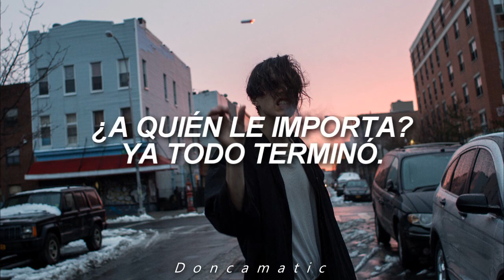Negative xp - Die alone (Traducida al español)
//ACLARACIONES//
*"No más usar el corazón en mi manga" o "heart on my sleeve" es una expresión utilizada para decir que de la relación, él fue el que entregó su corazón fácilmente, o demostró demasiado su amor.
*"escupir mis tripas" esa es literalmente la traducción a lo que dice la letra de la canción, desde mi punto de vista creo que quiere decir que confesó todos sus sentimientos, o su amor abiertamente. Decidí dejar la traducción de esa forma porque ya saben, no me gusta cambiar demasiado la letra, además de esta forma ustedes pueden tener sus propias concepciones de la letra.
*"La forma en la que me hiciste azul": "blue" o "azul" es utilizado para referirse a un estado de tristeza, depresión.

Continuando con los pedidos, gracias al suscriptor por sugerir la canción! ♥
Veo que les gusta mucho negative xp 😂

Espero que anden bien btw ♥

Como siempre, esta es una traducción aproximada, si tienen alguna corrección o sugerencia no duden en decirmela!